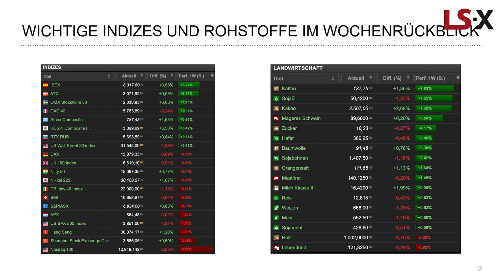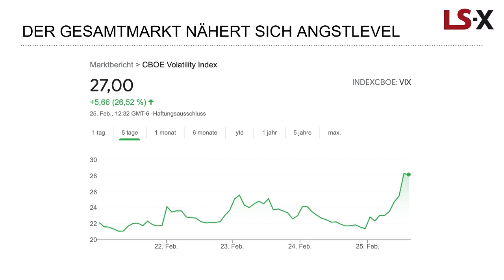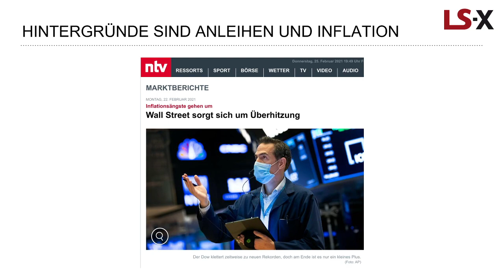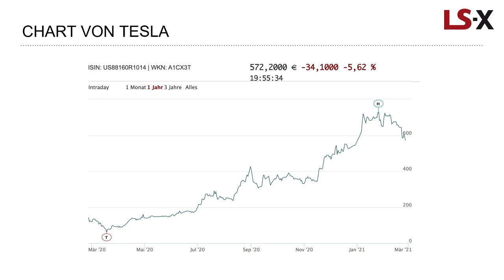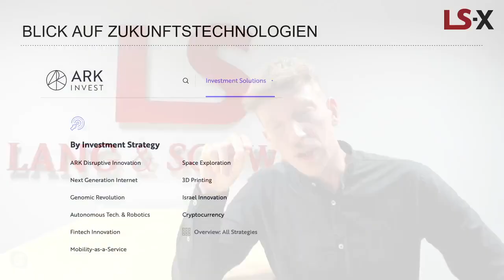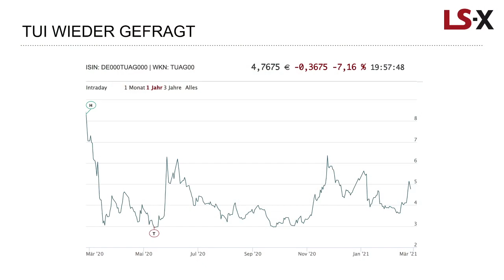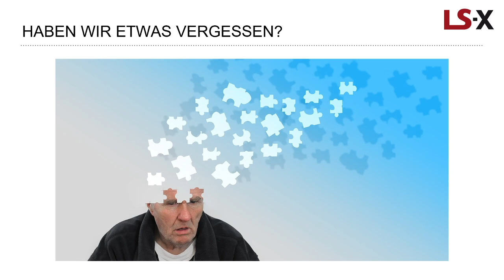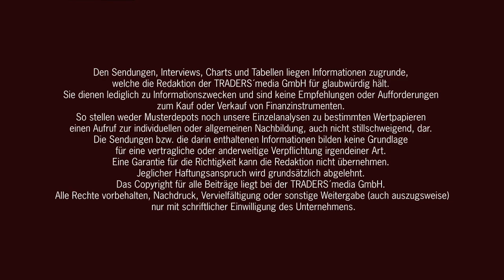Wochengespräch mit dem LS-X-Henry über Inflation, GameStop, Anleihen, Tesla und TUI nach dem Lockd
Zum Monatsausklang Februar 2021 erörtern wir, warum die Volatilität wieder steigt und ob Erinnerungen an 2020 bei den Marktteilnehmern eine Rolle spielen. Vor genau einem Jahr begann die Corona-Pandemie an der Börse mit dem Kursabschwung.

Immerhin steigt die Volatilität an und die Anleihenpreise der Staatsanleihen befinden sich in Deutschland und Amerika auf einem Jahreshoch. Was bedeutet dies und was spielt die Inflation hierbei für eine Rolle?

Starke Vola gab es zudem bei GameStop und anderen &#34;MEME-Aktien&#34;. Hierzu haben wir die Erläuterung parat.

Spannend wird sein, ob die Anlegerlieblinge wie Tesla nun einen Abschwung erleben. Es könnte zu einer Rotation kommen. Attraktive Investmentideen bietet ARK Invest, hierzu schauen wir auf Cathi Wood und ihr Gespür für Trends am Kapitalmarkt und leiten bereits zum Thema in der kommenden Woche hin.

Kurzfristig profitiert von einem möglichen Ende des Lockdowns die Reise- und Veranstaltungsbranche. Mit der TUI und der Lufthansa porträtieren wir zwei Unternehmen, welche bereits jetzt die Erholung einpreisen. Auch eine CTS Eventim ist zu nennen und die persönlichen Kurzfristziele des Händlers :-) -- Watch live